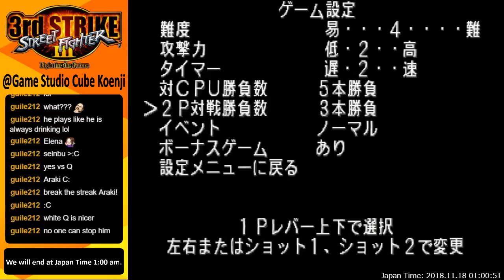20181117 street fighter III 3rd strike, casual match @Game Studio Cube Koenji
This is casual match movie streamed on Twitch 20181117.
Casual match will start around 01:20.
Place：Game Studio Cube Koenji(ゲームスタジオキューブ高円寺)
Game：street fighter III 3rd strike
Player List: Atsugari, Ebi, Fern, JP, Kario, Osyamanbo, Phil, Roshihikari, TAX, Araki